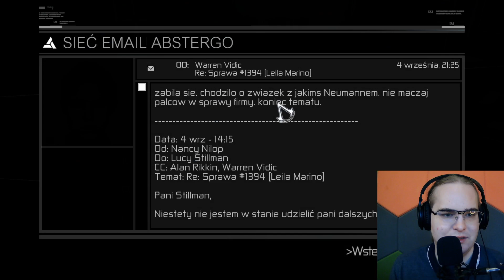Powrót do Damaszku - Zagrajmy w Assassin's Creed z Bladym #11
Pierwsza część kultowej serii zabiera nas w czasy Trzeciej Krucjaty. Wcielamy się w postać asasyna Altaïra Ibn-La'Ahada. Po porażce w świątyni Salomona musi odkupić swoją zuchwałość poprzez wykonywanie misji zleconych przez wielkiego mistrza asasynów - Al Mualima